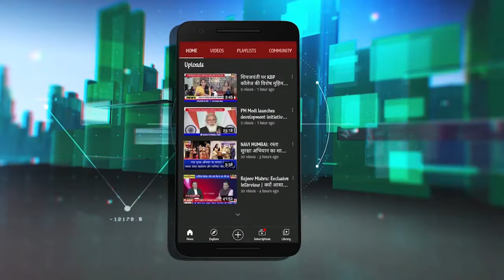WomensDay| युवानेता पांडुरंग आमले का कार्यक्रम,महिला सुरक्षा और सशक्तिकरण पर दिया जोर || Tv1India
WomensDay| युवानेता पांडुरंग आमले का कार्यक्रम,महिला सुरक्षा और सशक्तिकरण पर दिया जोर

विश्व महिला दिवस पर आज बीजेपी के युवानेता पांडुंरग आमले ने विशेष कार्यक्रमों का आयोजन किया जहां तमाम महिलाओं को उनके उल्लेखनीय कार्य एवं प्रगति के लिए सम्मानित किया गया.इस अवसर पर क्राईम ब्रांच की इन्स्पेक्टर प्रिया पाटिल ने महिलाओं की सुरक्षा एवं सशक्तिकरण के लिए प्रोत्साहन दिया